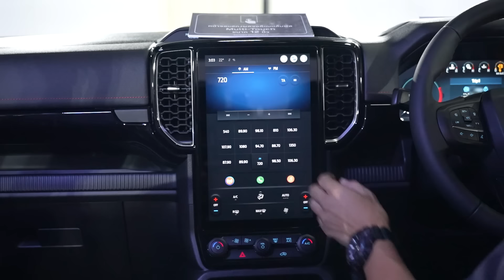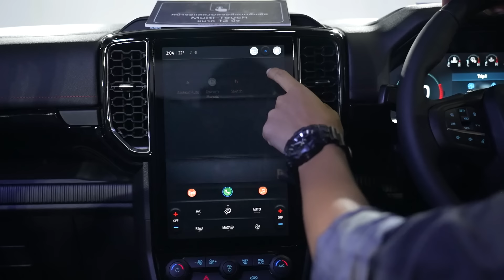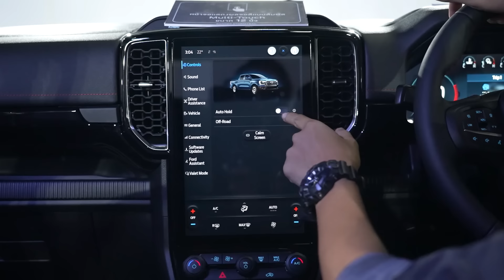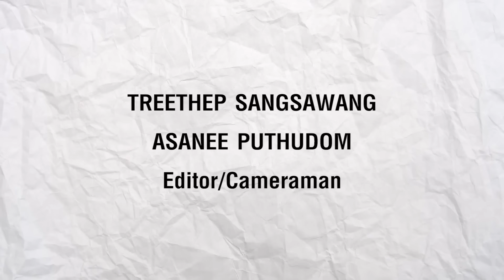FORD RANGER STORMTRAK เหนือกว่า WILDTRAK เข้าไปอีก!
MassAutoCar พาชม Ford Ranger Stormtrak 2023 รุ่นท็อปใหม่ เครื่องยนต์ Bi-turbo 2.0 ลิตร 210 แรงม้า แรงบิด 500 นิวตันเมตร เกียร์ e-Shifter 10 สปีด พร้อมระบบช่วยถอยจอด พร้อมติดตั้งชุดแร็คหลังคา และสปอร์ตบาร์แบบปรับได้ 5 รูปแบบ